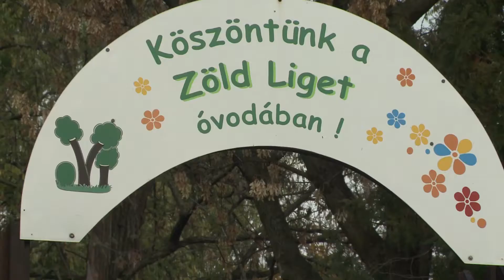Zöldligetesek tornaszobája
Csaknem 30 millió forintos önkormányzati fejlesztés eredményeképpen tornaszobát kaptak a pestszentimrei Zöld Liget óvodások.